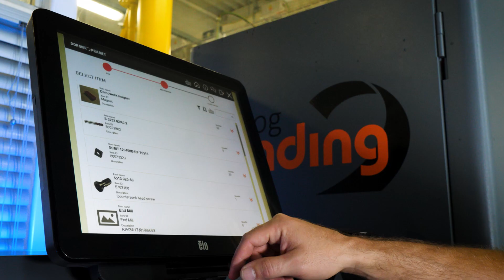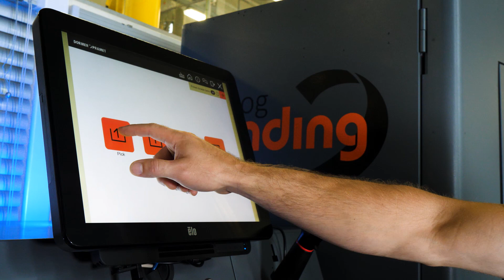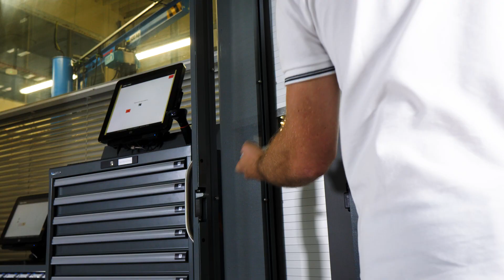ProLog Vending - Tool Management and Vending Systems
ProLog Vending offers a solution for the management and distribution of tools with secure access to movement information. Data security is paramount in any environment.